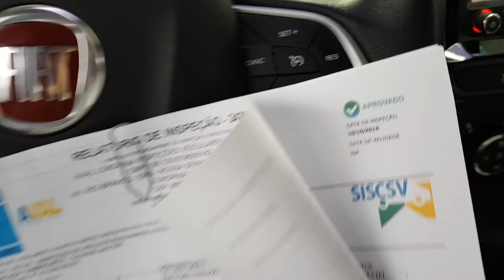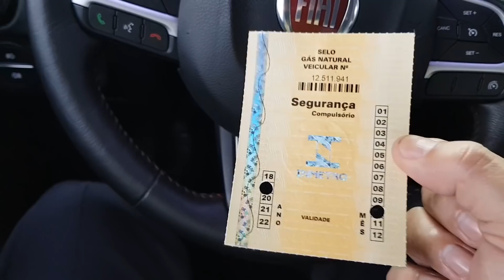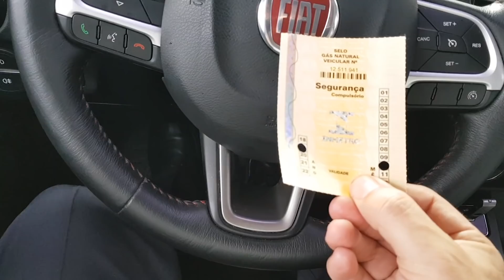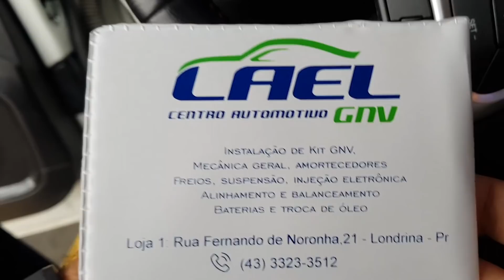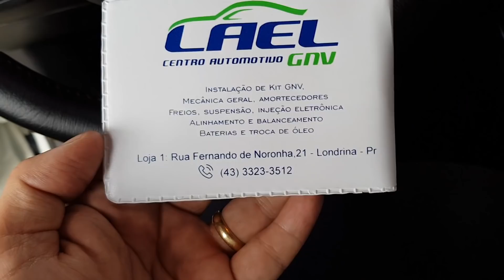FIAT TORO GNV OPINIÃO REAL DO DONO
Neste vídeo FIAT TORO FREEDOM KIT GNV 5 GERAÇÃO de ALAGOAS. Nosso Cliente fez na estrada  13 km por m3 no GNV ,

Apresentamos o veículo testado e aprovado pela inspeção do Inmetro, isto mostra a nossa QUALIDADE e EXCELÊNCIA EM CONVERSÃO PARA GNV.
Essa Fiat Toro Freedom ficou excelente na  Economia Top no Gás.
O cliente Elton de Maragogi Alagoas  ficou muito contente com a performance e Economia gerada pelo GNV na sua Fiat Toro.
A vantagem de fazer uma instalação de Kit Gás com Qualidade é essa, a satisfação do cliente que tem uma Toro como essa.

Obrigado a todos que nos acompanham em nosso canal de GNV. Estamos comprometidos em levar informações importantes sobre Qualidade de Instalações de GNV com Segurança, Qualidade e Tecnologia.

SE LIGA NO CANAL: DANILO TOP NO GÁS

• LAEL CENTRO AUTOMOTIVO – GNV TOP NO GÁS

         Londrina – Pr

        Londrina-Pr

→ FIAT TORO FREEDOM no GNV. ECONÔMICA NO GÁS

    "SOMOS GRATOS A DEUS PELO PRIVILÉGIO DE SERVIR"